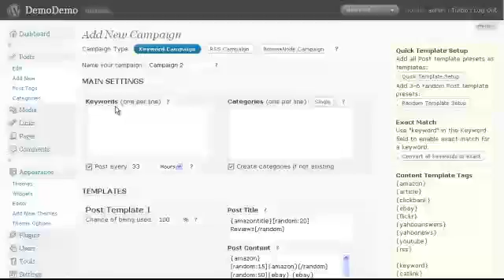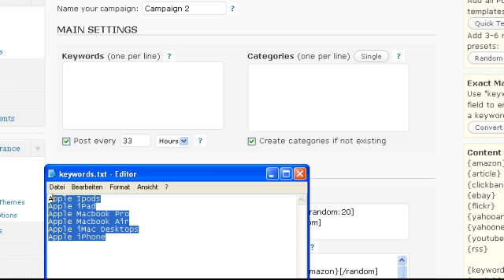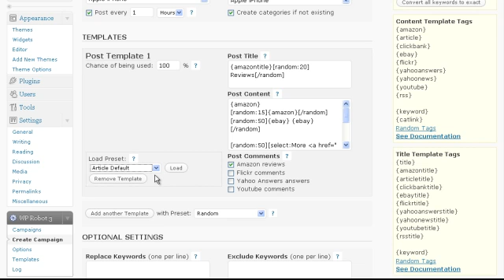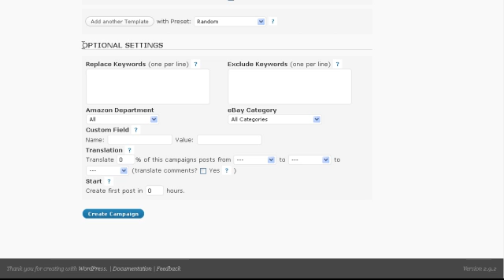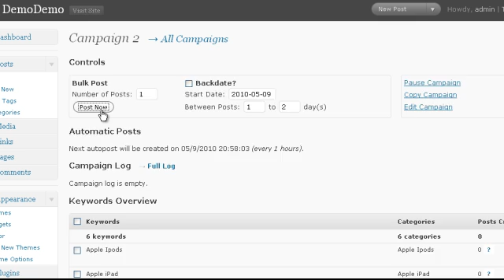WP Robot Full Version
WP Robot is a complex autoblogging solution that offers a wide range of features and nearly unlimited possibilities. While complex the plugin is still easy to use because of its logical structure and instant help boxes in the admin menu. Below you will find an overview over the most important features. Please note this is only what the WP Robot Core has to offer. Each module will add its own set of unique features and settings! The WP Robot Full Version includes all modules and features!